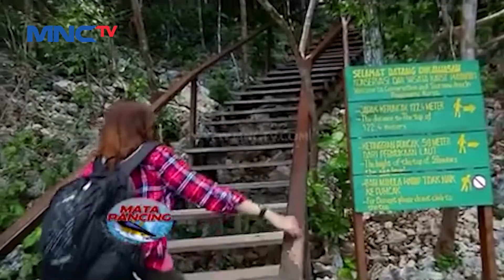Ikan Kurisi Cablak Ikut Meriahkan Pesta Strike di Raja Ampat Part 03 - Mata Pancing 18/02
Strike Raja Ampat Nan Memikat

Mata Pancing episode kali ini menghadirkan petualangan Lestari Tanjung (Ales) bersama beberapa pemancing dari beberapa daerah, seperti Jakarta dan Bengkulu di perairan Raja Ampat, Sorong, Papua Barat. Tim pemancing akan mencoba eksplorasi beberapa pulau kecil di perairan Sorong dengan target ikan-ikan karang dan juga ikan-ikan nocturnal. Seperti apa keseruan memancing di daerah Raja Ampat, Sorong, Papua Barat?

Petualangan Tim Mata Pancing MNCTV ke berbagai wilayah dalam dan luar negeri. Bukan hanya memancing, tapi juga menikmati keindahan alam ciptaan Tuhan.